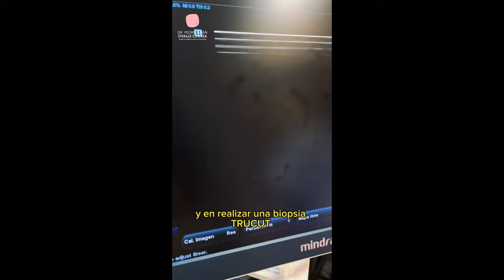Biopsia de Mama - Explicada 2023 - Dr Pedro Adan Ovalle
Biopsia de Mama explicada por el Dr Pedro Adan Ovalle, especialista en Cáncer de Mama